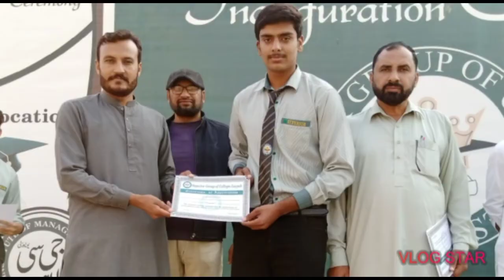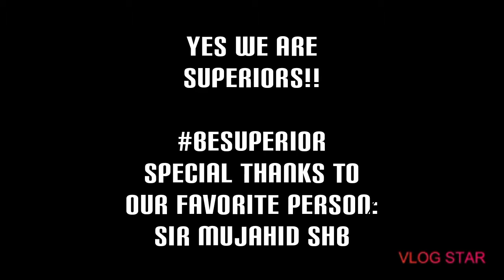I AM BACK WITH SUPERIOR!!!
This is our first time making a projects in Superior groups of Collage layyah, that opportunity provide us firstly thank you so much sir Mujahid, and our principal sir Ismail Rao shb.